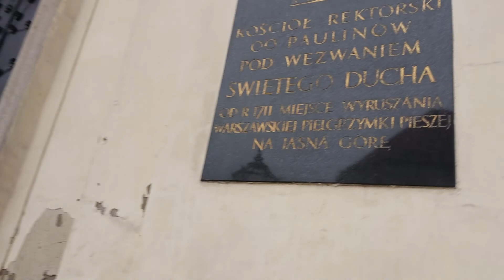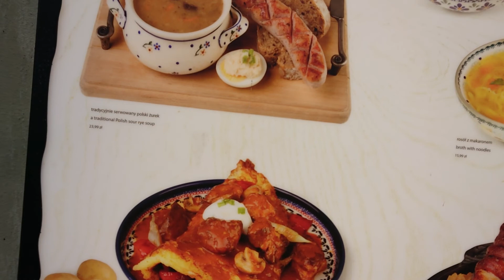9月10日在華沙老城區漫步1